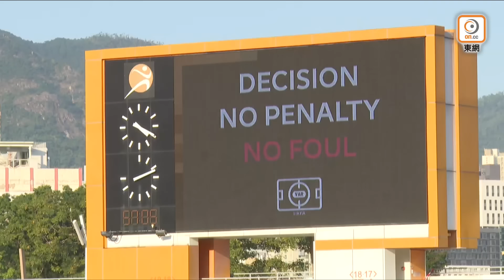【全場精華】高級組銀牌-理文 2:1 傑志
高級組銀牌　理文挫傑志晉級決賽

「高級組銀牌」周六（30日）爆發第1場4強大戰，理文在旺角大球場惡鬥傑志，爭入決賽。最終理文憑安尼亞及艾華頓各入1球，以2比1勝出，殺入決賽。

「黃黑軍團」派出陳嘉豪把關，保利臣、黃威及顏樂楓組成中場鐵三角，協助安尼亞、艾華頓和羅沙攻堅；至於「藍鳥」，鐘樂安和鄧達思鎮守中路，利亞倫負責派牌，協助韋頓和迪美路夫爭取入球，費蘭度先列後備。

傑志初段佔據較多控球，但理文反而於17分鐘先開紀錄，裴栽釪回傳失誤，安尼亞單刀射成1比0。其後傑志大舉反撲，24分鐘，裴栽釪界外球擲入禁區，潘沛軒把握理文解圍不遠起腳斜出。上半場補時階段，利亞倫左路傳中，杜度欲解圍卻頂中楣，陳嘉豪嘗試回身化解，但仍被迪美路夫門前「執雞」，為球隊追成1比1完半場。

「黃黑軍團」換邊後調入胡晉銘，改善中場控制力，到47分鐘憑艾華頓射入罰球再度領先，之後韋頓在禁區內疑似被立花稜也侵犯，球證到場邊觀看VAR後，確認立花稜也沒有犯規動作。70分鐘，理文以保連奴入替安尼亞，加強攻力，6分鐘後，艾華頓右路主射罰球被泰利救出。83分鐘後，祖連奴中路勁射中楣彈出，最終理文力保勝果，贏2比1完場，晉級決賽。